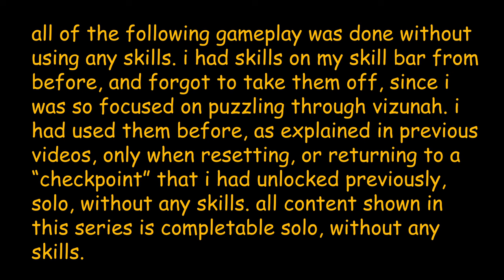unskilled ironman finale! - oldschool guild wars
if u want to try factions unskilled ironman go assassin/ranger - assassin for crit strikes + daggers for highest dps, ranger for access to bows for harder enemies. unskilled armorless ironman in prophecies go warrior/ranger - melee weapons + bow attacks or ranger/warrior. both are same dps (cant increase attributes above 12 without using armor).